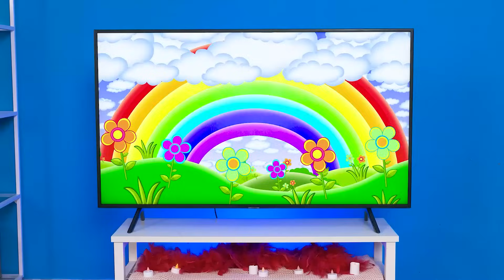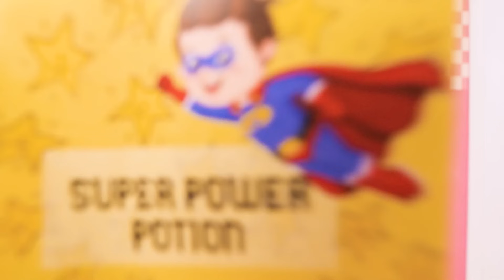Crazy Babysitting Hacks by WEDNESDAY VS M3GAN | My Babysitter is a DOLL by ChooChoo!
Both are spooky, both are unique - meet Wednesday VS M3gan as they will try to take up the babysitter’s role! Extreme babysitting hacks and weird parenting tips are guaranteed!